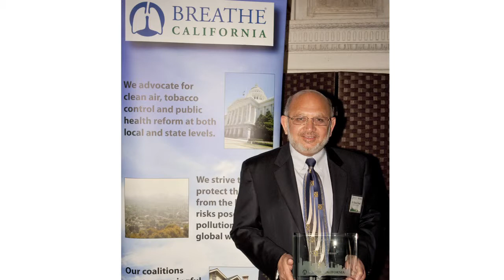Breathe California Clean Air Award: Dr. Shankar Prasad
For Research, we acknowledge Dr. Shankar Prasad for his many achievements in bringing science forward to benefit public policies, especially for those in the most polluted and impacted communities in the state. As Deputy Secretary for Science at Cal EPA, Dr. Prasad led the Agency in improving the role of science in its decision-making processes. As the Health Advisor to the Chairman of the California Air Resources Board, Dr. Prasad's efforts led to the adoption of environmental justice policies. As the Health Officer at the South Coast Air District, he initiated the air pollution health effects research program. Now, as the Executive Fellow at the "Coalition for Clean Air", Dr. Prasad successfully collaborated with 40 non-profits and the Air Resources Board to ensure that a portion of carbon-pricing revenue goes to reduce emissions in the most polluted communities.